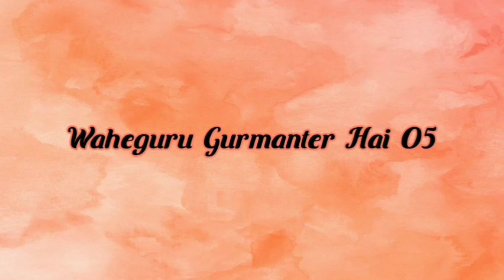WaheGuru Gurmanter Hai 05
Giani Thakur Singh Ji.